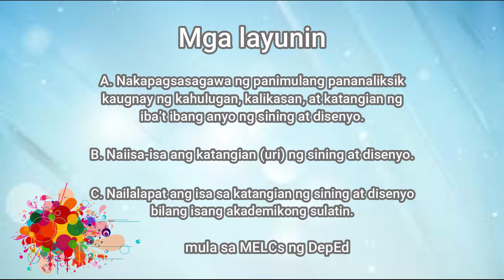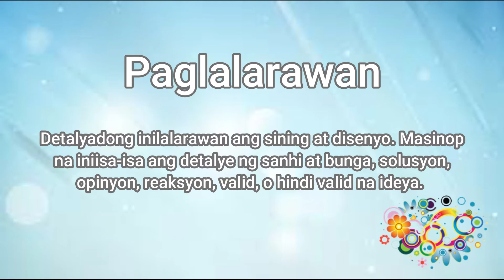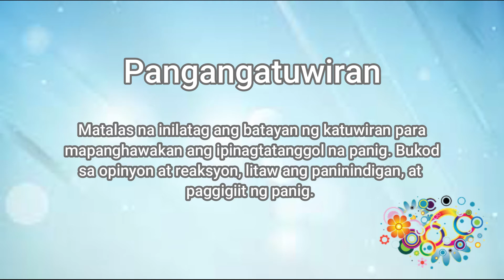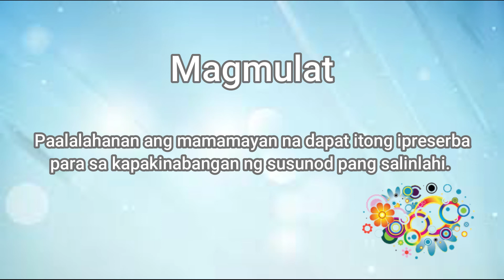Aralin 4: Katangian at Gamit ng Sining at Disenyo SHS Grade 11 & 12 MELCs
Filipino sa Piling Larangan (Sining at Disenyo)

Katangian at Gamit ng Sining at Disenyo (Aralin 4)
Senior High School (MELCs)